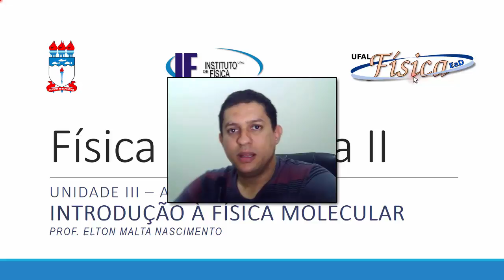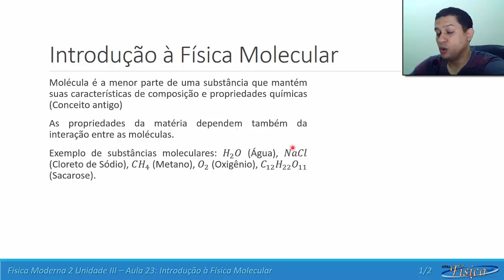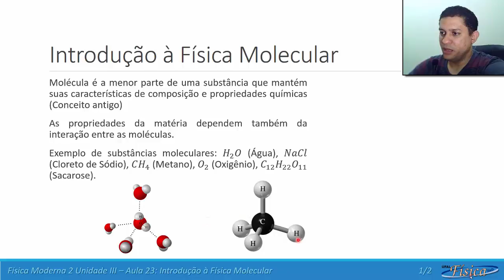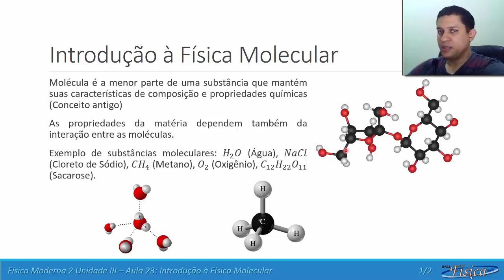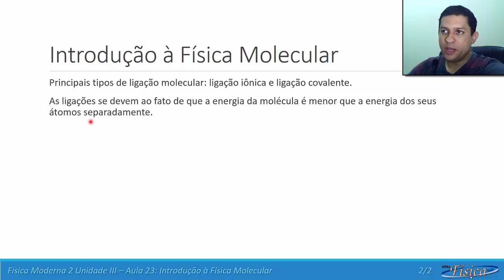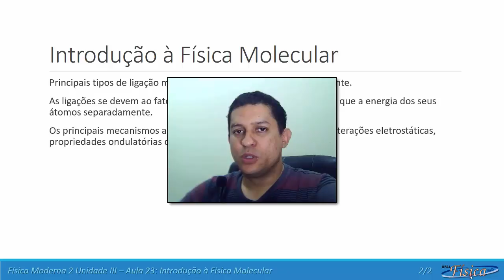Física Moderna 2: Unidade III - Aula 23 Introdução à Física Molecular